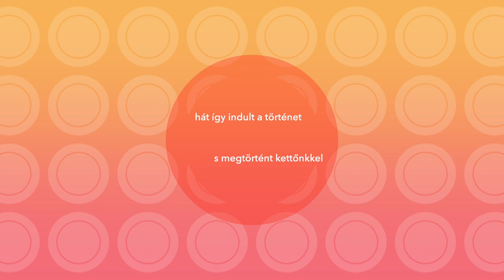Vivien - Én is imádlak (Official Music Video)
2021